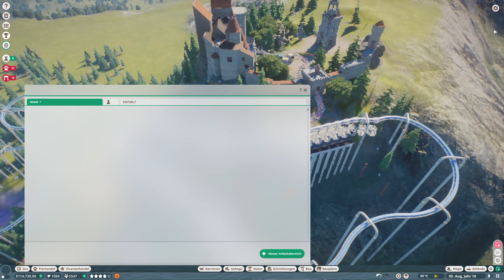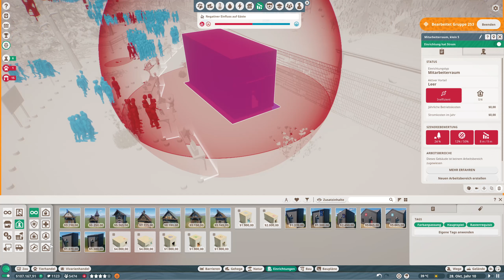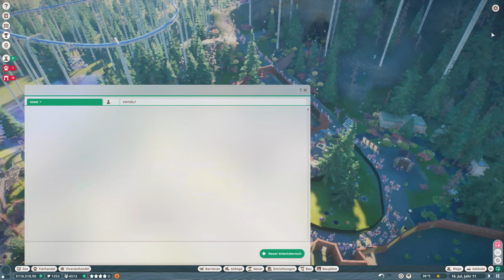Planet Zoo #750 - ein 2ter Eingang funktioniert nicht